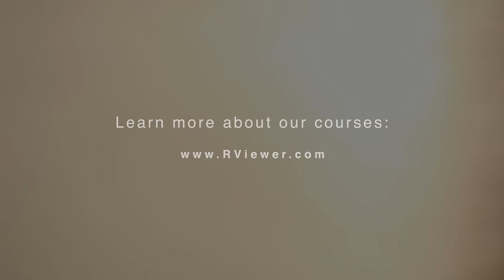It Was the Manual That Did It: Russell's Remote Viewing Journey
Discovering a military manual about a psychic skill led a former Air Force C-130 crew chief and former civilian EMT and firefighter to discover the world of remote viewing and develop his intuitive abilities far beyond what he had ever imagined.